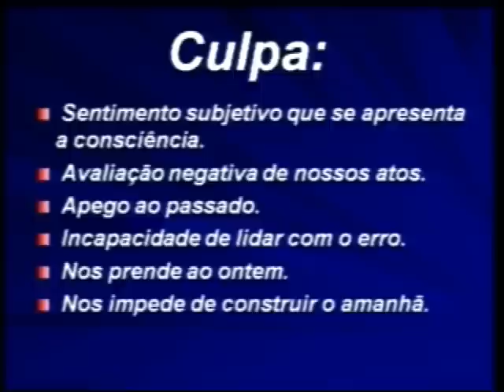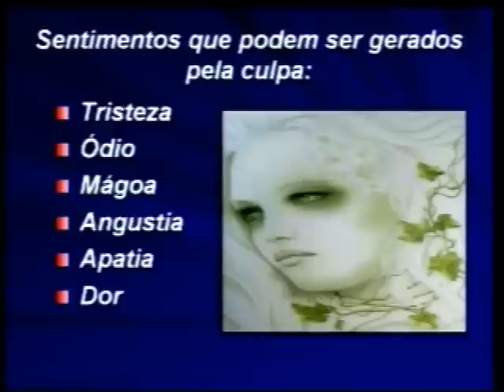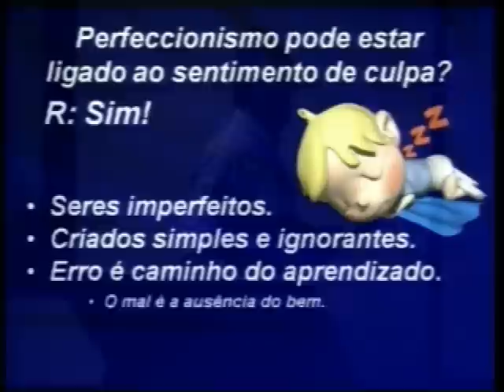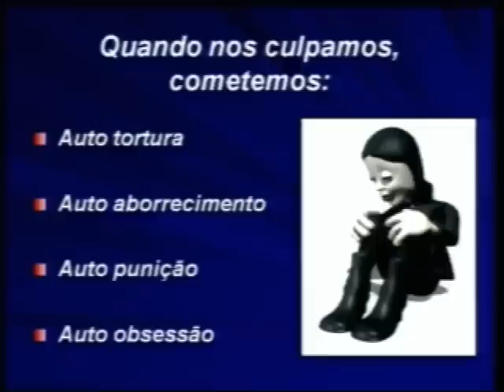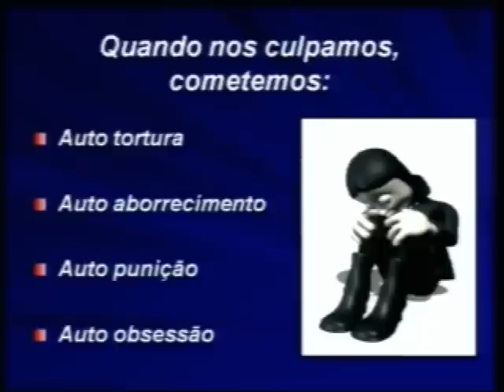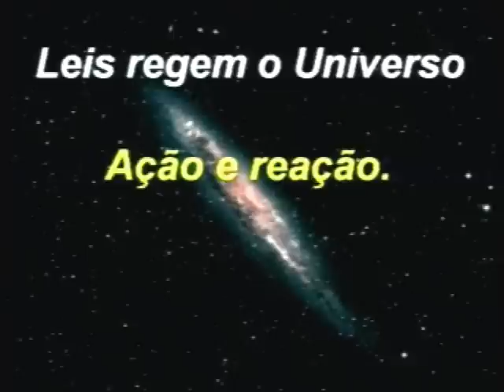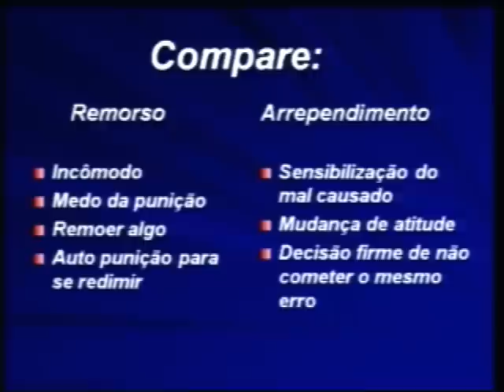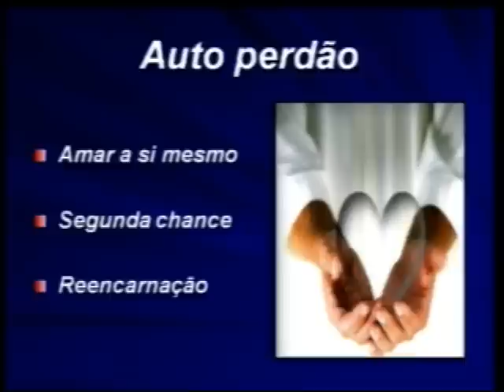A CULPA APRISIONA UMBERTO FABBRI KSSF USA